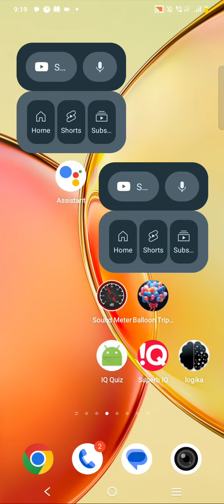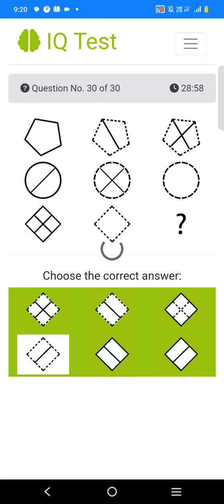iq test 438